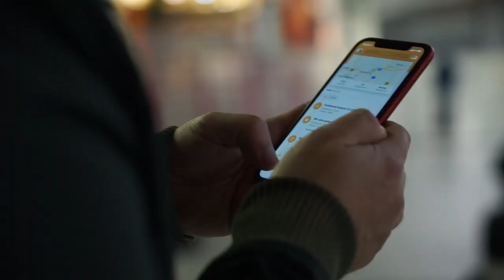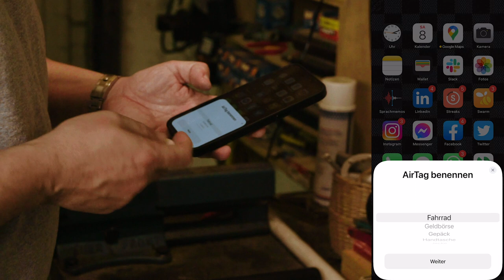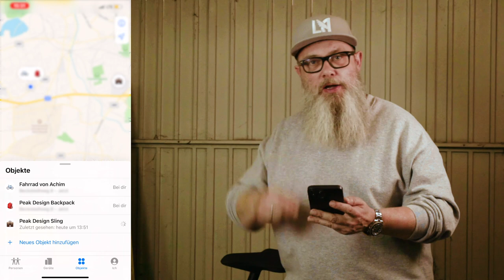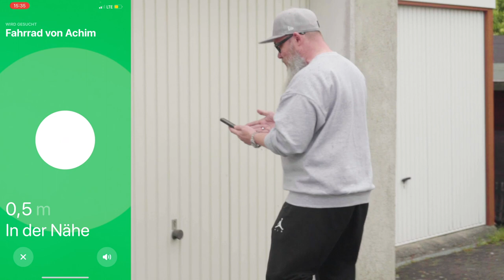VanMoof S3 mit Apple AirTag nachrüsten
In diesem Video rüste ich in meinem VanMoof S3 einen Apple AirTag nach. So sind auch "alte" VanMoof Räder im "Find Me"-Netzwerk von Apple auffindbar. Und dank U1 Chip sogar etwas besser als die native Lösung.

Wenn du dich für das VanMoof interessierst, dann kannst du mit meinem Code
➡️ ADV-G44K-UCT0-7FW6 ⬅️ beim Kauf eines E-Bikes 100 Euro Rabatt auf Zubehör (z.B. ein zweites Ladegerät praktisch umsonst) oder den 'Peace of Mind' Service bekommen.

Meine Empfehlung ist definitiv diese "Luftpumpe". 👇🏼
🛍 Xiaomi Mobiler Luftkompressor

0:00 Intro
0:18 Find my VanMoof
0:55 Apple AirTags
1:31 Wo einbauen?
2:04 Die Lösung
2:21 Den Sattel abbauen
2:52 Den Sattel auseinandernehmen
4:33 Den AirTag aktivieren
6:02 Den AirTag platzieren
6:55 Den Sattel zusammenbauen
8:14 Den Sattel anbauen
8:50 Der Find my VanMoof Test